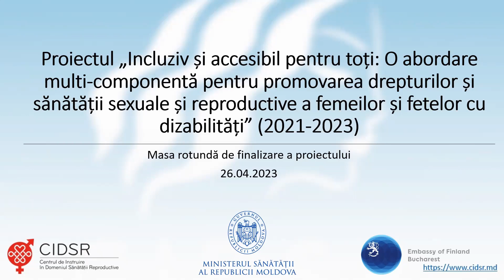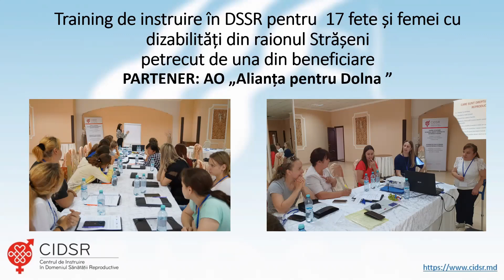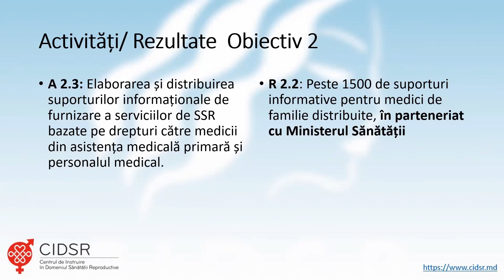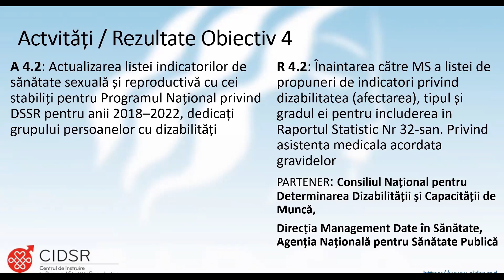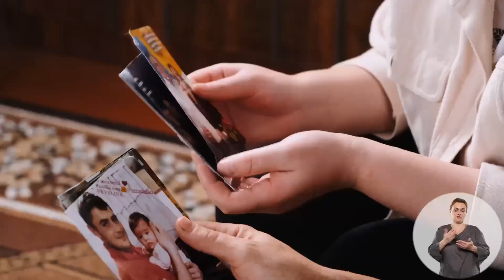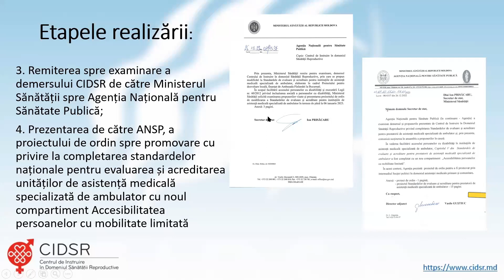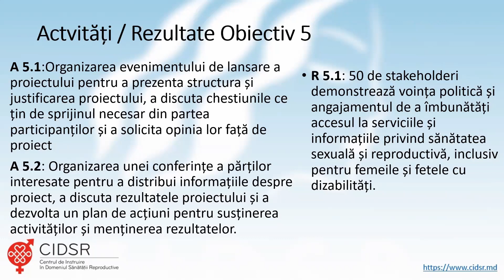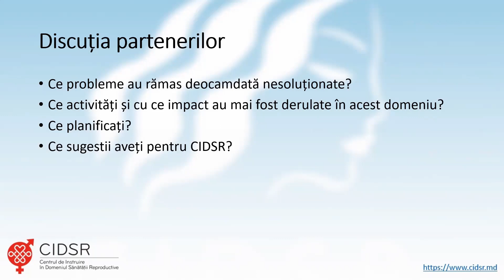Masă rotundă de încheiere a proiectului „Incluziv și accesibil pentru toți. 26.04.2023